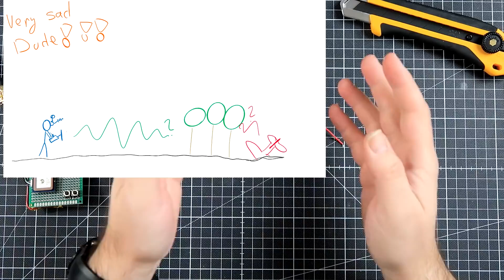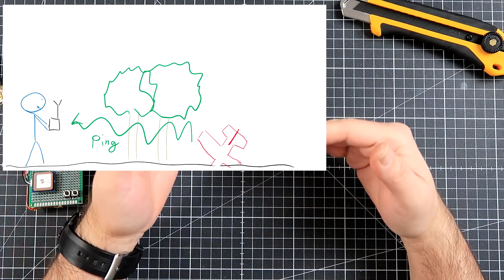Long Range Beacon with LoRa, ESP32 and Arduino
More than a year ago I started to work on my own LoRa based LRS system. And I did it. Not fully, did not implement telemetry of over-the-air configuration, but it worked pretty nicely and I did a couple of above 1km flights with it. In the end, I've abandoned the project since my FrSky was offering the same and more with smaller hardware, but the idea stayed.  Lately, I started putting together something new... The LoRa based locator beacon for, you know, locating stuff. Car, husband, wife, lost drone, you name it.

This project utilizes Arduino, ESP32 and GPS to do exactly what the name says: make a long-range beacon based on LoRa and SX1278 chipsets from Semtech.

QmuBeacon! Right. Qmu stands for QuadMeUp ) and Beacon stands for a beacon since it will be a UAV recovery beacon with a handy locator. LoRa modulation should give it a decent range with low output power.
My main problem will be, as usual, small hardware. The locator can be big, no problem, but I wonder how small I can go with DIY, no custom PCB approach...